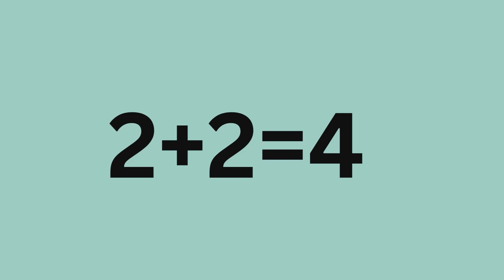Check Out My New Channel Toot's Time, The Ultimate Channel For Kids